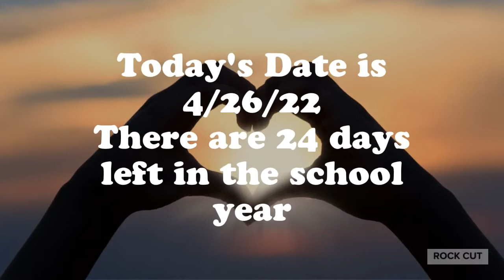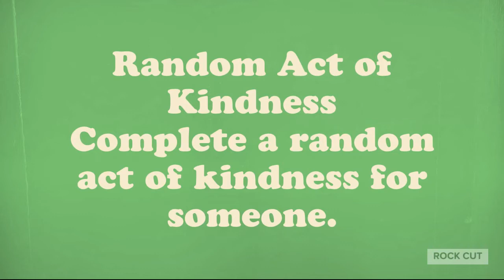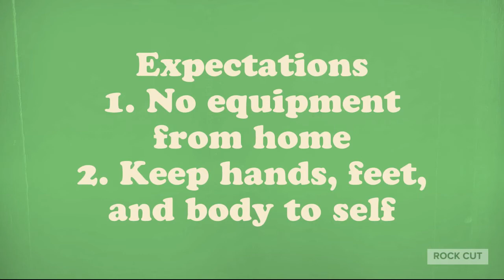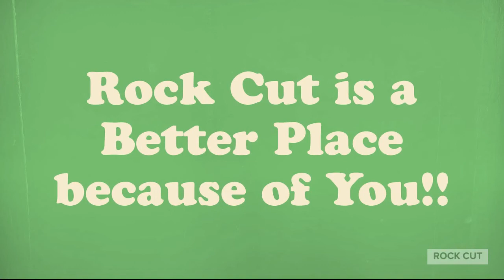Good Morning Rock Cut C Day 4 26